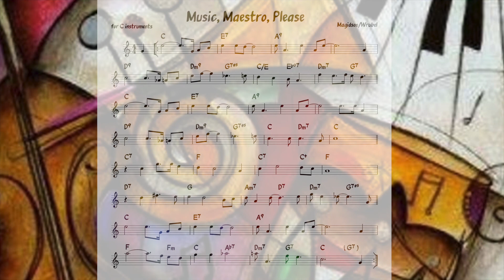Music Maestro Please (Wrubel) Backing track + music sheet